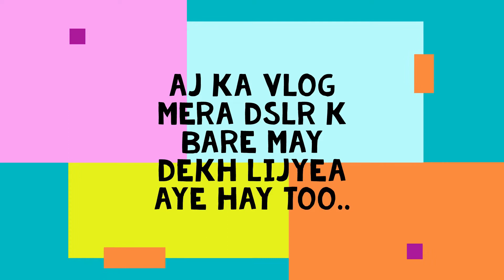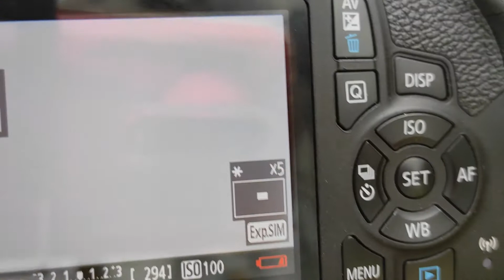MY FIRST DSLR CANON EOS 1500D II IS IT GOOD FOR VLOGING?? PRICE IN THE DESCRIPTION..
PRICE 38495 WITH 55-250MM LANSE